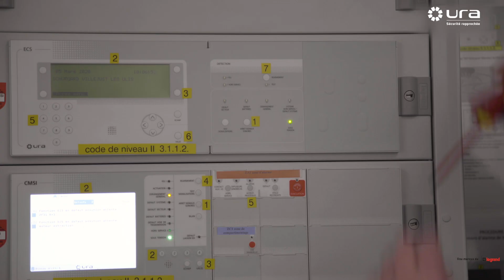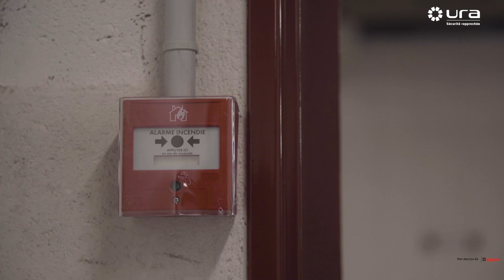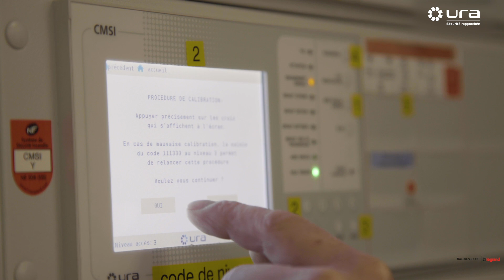Système de sécurité incendie : l’entrepôt Shurgard opte pour le SSI adressable XL3 d’URA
Découvrez les installations en sécurité incendie mises en œuvre dans l’entrepôt Shurgard de Villejust Les Ulis dans l’Essonne, un Système de sécurité incendie (SSI) type 1 XL3 d’URA dimensionné pour sécuriser le bâtiment et les 691 box de stockage :

Fabrice Aldrin, dirigeant de CCS Aldrin, coordinateur SSI et assistance à maîtrise d’ouvrage, explique les installations mises en œuvre.

Pour protéger les box, le coordinateur SSI a souhaité installer plus d’un détecteur pour 80 m2, seuil prévu par la réglementation de ce bâtiment relevant de l’ERT (Etablissement recevant des travailleurs) pour le stockage et de l’ERP (Etablissement recevant du public) pour l’accueil.

Un système de sécurité incendie de type 1 adressable XL3 d’URA a été installé, il est composé :
- D’un ECS – un équipement de contrôle et de signalisation
- D’un CMSI – un centralisateur de mise en sécurité incendie
Pour l’équipement de contrôle et de signalisation, on retrouve :
- des détecteurs automatiques d’incendie : détecteurs optiques de fumée adressables URA et détecteurs de chaleur thermovélocimétriques adressables pour les lieux potentiellement enfumés
- des déclencheurs manuels d’alarme URA situés dans les circulations
- des dispositifs sonores d’alarme feu (DSAF) URA
- des dispositifs visuels d’alarme feu (DVAF) pour les sourds

En ce qui concerne la mise en sécurité incendie URA, des boîtiers de zone ont été installés pour récupérer et envoyer les informations selon le scénario de sécurité programmé par le coordinateur SSI.

Le coordinateur SSI a également mis en œuvre des solutions de désenfumage :
- des volets roulants
- de l’extraction

Les portes sont aussi maintenues avec des ventouses, permettant de les laisser ouvertes en fonctionnement normal et de les fermer automatiquement en cas d’incendie.
Cédric Manzione, installateur électricien chez Captelecom note la particularité de l’installation, liée au bâtiment sans faux plafond, nécessitant de trouver des passages pour installer les câbles de façon homogène et propre, bien intégrés dans le bâtiment.

Il plébiscite les produits URA pour :
- la facilité de raccordement grâce à des schémas clairs et précis, des notices simples, compréhensibles par un installateur débutant
- la simplicité de réarmement offerte par la centrale XL3 URA, avec des têtes de détection adressables permettant l’identification précise des produits sur l’écran LCD en cas de problème
Fabrice Aldrin apprécie également les produits URA, notamment le Système de sécurité incendie (SSI) XL3, un produit ouvert, qui peut être pris en main par tous pour une installation et une maintenance facilitées.

Il plébiscite également l’accompagnement des équipes URA, notamment l’écoute et la réactivité en cas de problème.